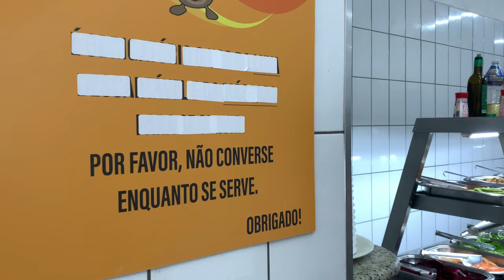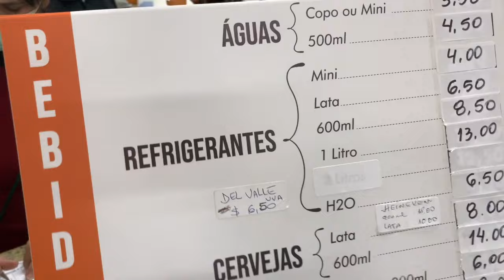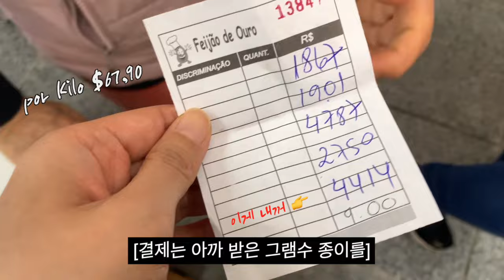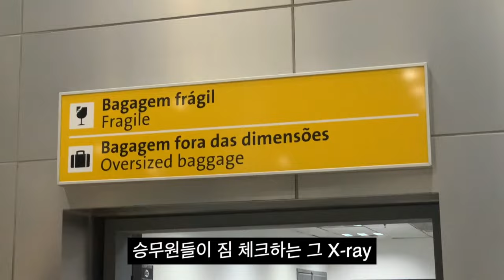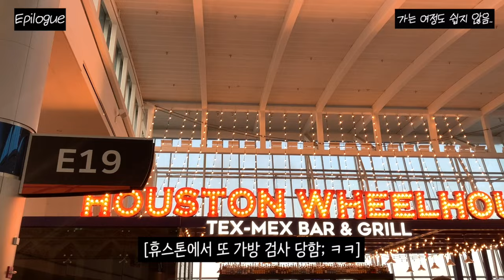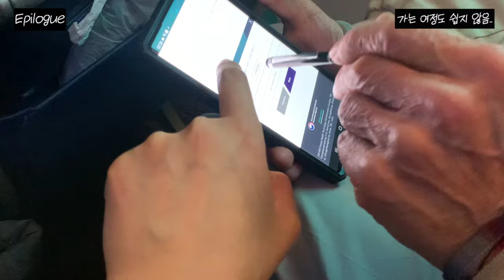🇧🇷 눈물나는 브라질에서의 마지막 식사 / 미국항공 유나이티드항공 후기 / 브라질 GRU 공항 / 브라질 맛집 [🇧🇷 브라질 여행 브이로그 7]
브라질에서의 마지막 식사는 정말 감동스러웠는데..  마지막날을 UNITED 항공사 덕분에 기분이 정말 많이 상한채로 떠났습니다... 브라질 여행의 마지막이 정말 씁쓸하네욤..
영상엔 다 담지 못했지만 일이 정말 많았거든요..

브라질 여행은 여기에서 마무리 짓습니다! 곧 좋은 영상으로 찾아뵙겠습니다
새해복 많이 받으세욤 :)

브라질 관련 정보는 아래 블로그에서도 확인이 가능합니다 :)